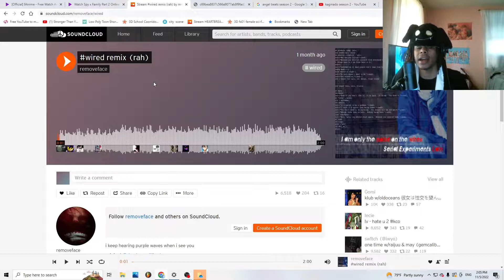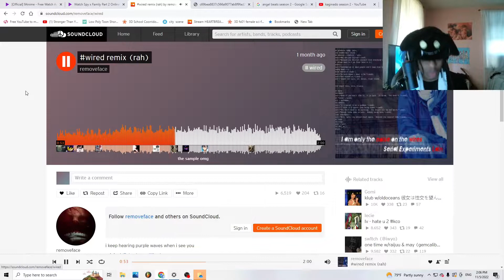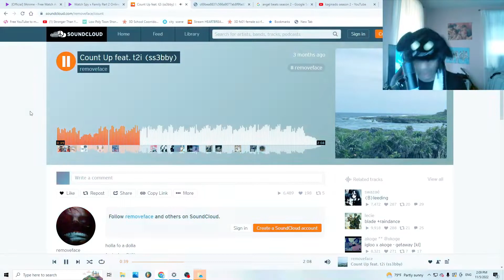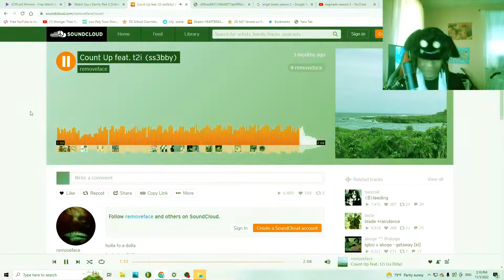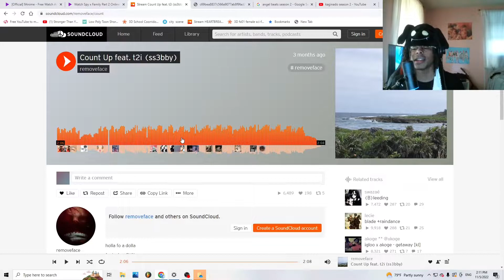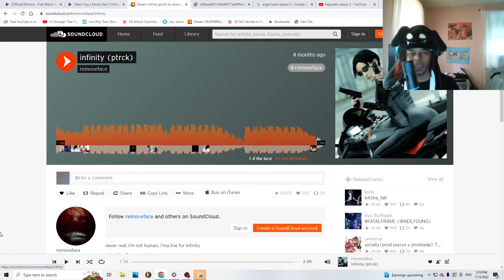REMOVEFACE IS BLOWING UP OUT OF NOWHERE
WHY IS REMOVEFACE BLOWING UP OUT OF NOWHERE ?